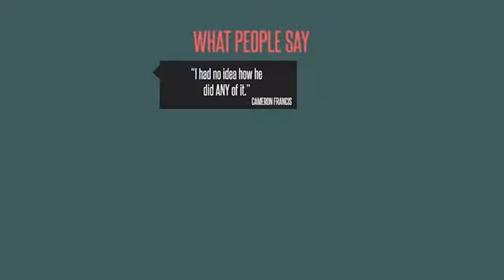Miracles Without Moves by Ryan Schlutz and Big Blind at Penguin Magic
Miracles Without Moves by Ryan Schlutz and Big Blind Media - DVD - JAWDROPPING card magic with the barest minimum of sleight of hand! Miracles without Moves features seven jawdroppingly incredible slices of card magic that require the barest minimum of sleight of hand. Eschewing technical knucklebusting moves for ingenious trickery, routining and pl...